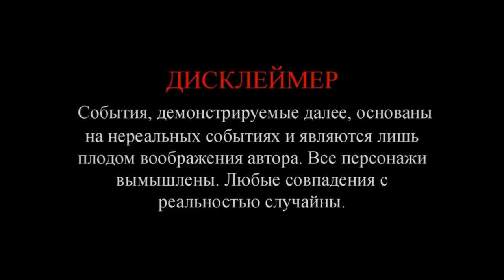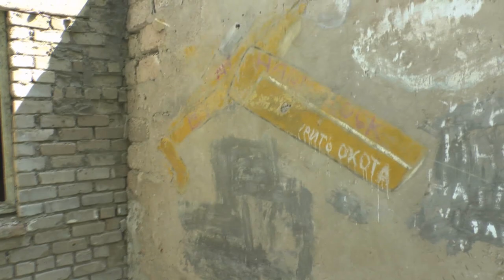Нашел Тайник контрабандистов. Тонны нефти. Нелегальное производство бензина.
Блуждая по лесу набрел на необычный городок, было видно что в нем давно ни кто не живет. По настенным надписям можно было датировать, 1988 год. Это время разгула преступности в России. И при тщательном осмотре этого места было не трудно догадаться, что набрел я на тайное место криминала, нелегальное производство бензина, нефть под ногами! А что Вы думаете о данном месте? Находили Вы, подобное или похожее?